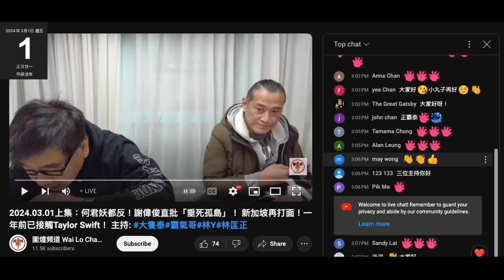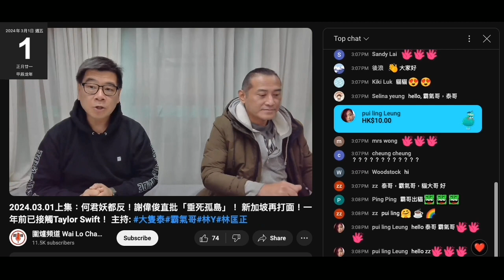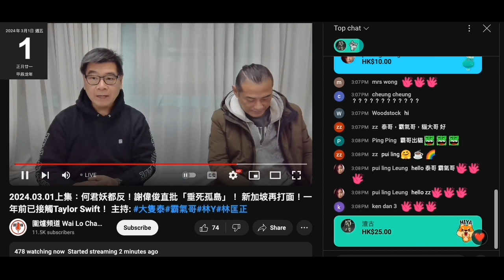20240301 圍爐賤種陳榮泰又鳩吹要請人＋改善呃腦殘錢，又呻得49件無增長。打女人偷錢賊林匡正真係當呢兩條賤種係下靶，又遲到，擺明唔放兩條賤種在眼內，行返去都集集遲，過年前開始擺款。兩條賤種抵撚死